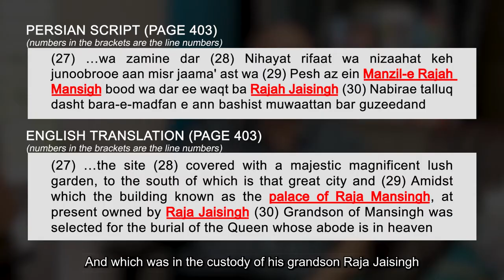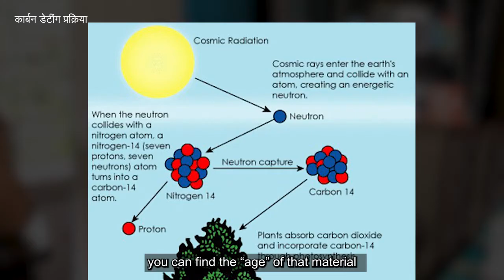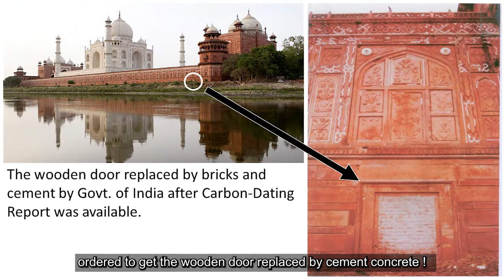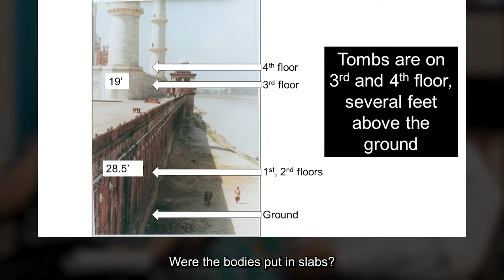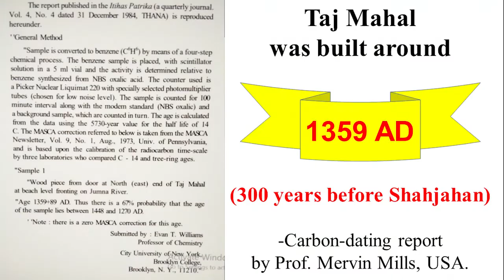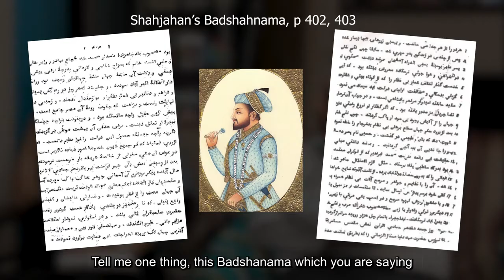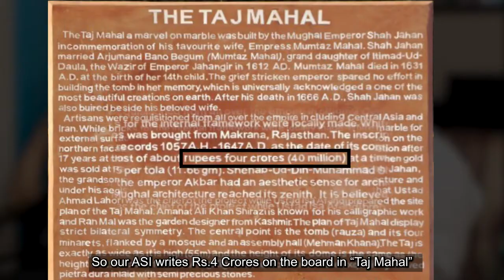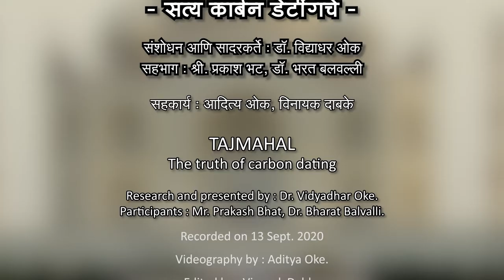Carbon dating: Taj Mahal. Interview of the witness.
Researcher Dr. Vidyadhar Oke interviews Mr. Prakash Bhat and Dr. Bharat Balvalli to reveal the evidence of carbon dating of Taj Mahal.